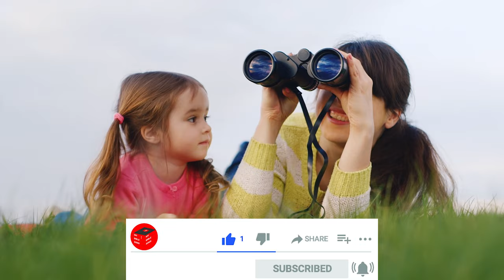ઈસુ જે બાળનો તારણહાર | Bhajan Sangrah Song 495 | MyBibleSong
ગુજરાતી ભજન સંગ્રાહ ગીત - 495 "ઈસુ જે બાળનો તારણહાર જનમ્યો ગભાણે નાતાલને વાર રે તેની પ્રીતિ અનંત ને અપાર અવતર્યો મારે કાજ  " - "Isu je baadano taaranahaar janamyo gabhaane naataalane vaar Re teni preeti anant ne apaar avataryo maare kaaj " with Gujarati and English Lyrics.

Enjoy the collection of all Gujarati Bhajan Sangrah Songs @mybiblesong

► Gujarati Christian Bhajan Sangrah Song 495 – Isu je baalano taaranahaar janamyo gabhaane naataalane vaar Lyrics in English and Gujarati

1 Isu je baadano taaranahaar janamyo gabhaane naataalane vaar
Re teni preeti anant ne apaar avataryo maare kaaj

2 Isu je baadano taaranahaar te vadhastambhe thayo chhe maranaar
Re teni preeti anant ne apaar maryo te maare kaaj

3 Isu je baadano taaranahaar ootheene neekalyo kabarani bahaar
Re teni preeti anant ne apaar oothayo chhe maare kaaj

4 Isu je baadano taaranahaar svarge chadhi kare nitya uddhaar
Re teni preeti anant ne apaar jeeve chhe maare kaaj

5 Isu je baadano taaranahaar svargethi paachho chhe te ootaranaar
Re teni preeti anant ne apaar aavashe te maare kaaj

► Gujarati Christian Bhajan Sangrah Song 495 –  ઈસુ જે બાળનો તારણહાર જનમ્યો ગભાણે નાતાલને વાર - Lyrics in Gujarati

૧ ઈસુ જે બાળનો તારણહાર જનમ્યો ગભાણે નાતાલને વાર
રે તેની પ્રીતિ અનંત ને અપાર અવતર્યો મારે કાજ

૨ ઈસુ જે બાળનો તારણહાર તે વધસ્તંભે થયો છે મરનાર
રે તેની પ્રીતિ અનંત ને અપાર મર્યો તે મારે કાજ

૩ ઈસુ જે બાળનો તારણહાર ઊઠીને નીકળ્યો કબરની બહાર
રે તેની પ્રીતિ અનંત ને અપાર ઊઠયો છે મારે કાજ

૪ ઈસુ જે બાળનો તારણહાર સ્વર્ગે ચઢી કરે નિત્ય ઉદ્ધાર
રે તેની પ્રીતિ અનંત ને અપાર જીવે છે મારે કાજ

૫ ઈસુ જે બાળનો તારણહાર સ્વર્ગેથી પાછો છે તે ઊતરનાર
રે તેની પ્રીતિ અનંત ને અપાર આવશે તે મારે કાજ

Original Song Credits:
Song: Baadakano Taaranahaar Isu